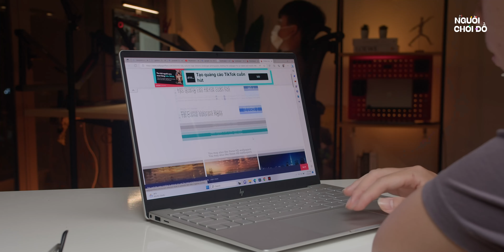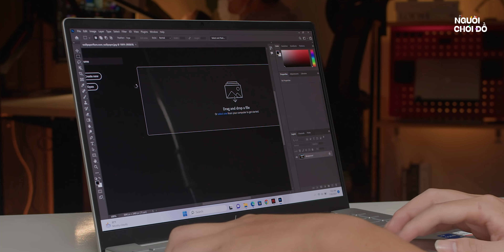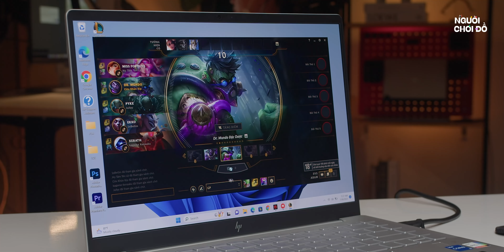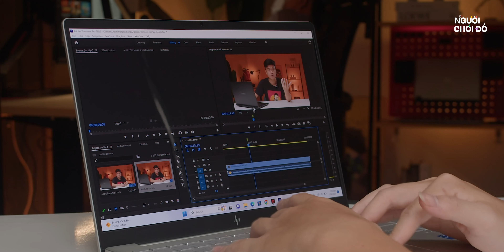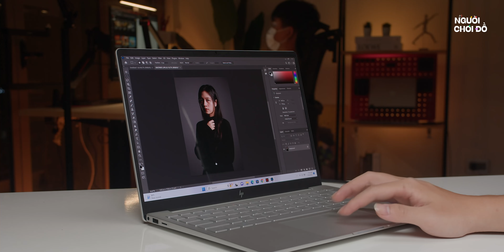Ultrabook 20 triệu HP có đáng mua không ? | Review HP Pavilion Plus 14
Đây là nơi The Reviewer review các thứ liên quan tới công nghệ🔥